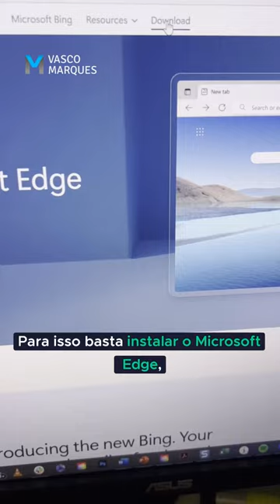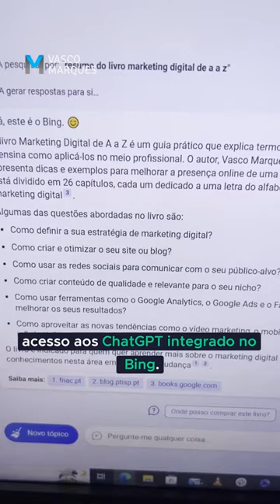🤖Aceda ao Bing AI, com o ChatGPT integrado no motor de pesquisa da Microsof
🤖Aceda ao Bing AI, com o ChatGPT integrado no motor de pesquisa da Microsoft:

1-Download do Edge

2-Login com uma conta gratuita Microsoft

3-Aceder a Bing AI e entrar em fila de espera

4-Depois de aprovado, pode utilizar o ChatGPT/Bing AI nas pesquisas ou na App mobile Bing